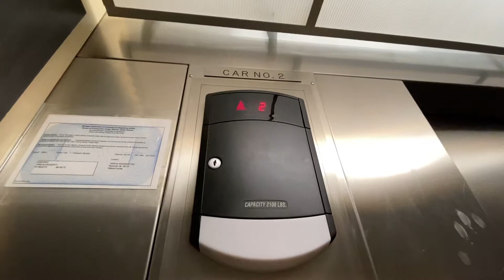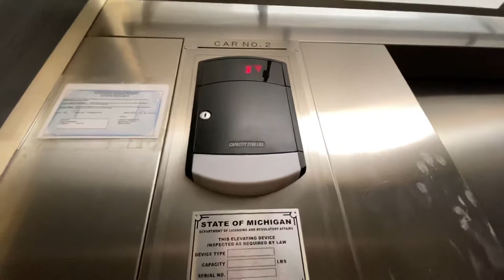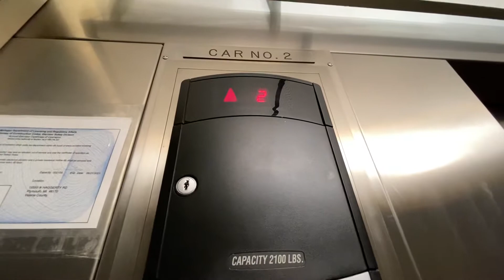Schindler 330A Cantoro Italian Market Plymouth, MI